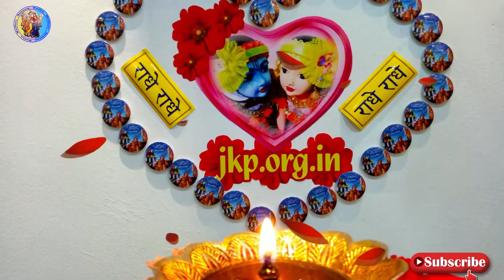Jai Jai Radha Rani Radha Rani Radha Rani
BOLO BAHGAWAN NAM...!
ROOPDHYAN KIJIYE. !
Loving remembrance with the mind is like the soul (of all devotional practices) and rest of the practices done with the
physical senses - worship with hands, walking to a holy place, doing parikrama, darshan of deities with the eyes,
listening to the Divine virtues of SHRI RADHAKRISHN, chanting the Divine names, all of these are good, but they are not devotion.
Upasana means to come close. We have to come close to Them. Therefore, who will come close? Not the physical
senses; the mind will come close.
For this reason, roopdhyan (loving remembrance of the form) with the mind comes first followed by chanting of God's name.

Radha_Krishna_Bhajans Krishnabhajans Radhabhajans JagadguruShreeKripalujiMaharaj devotionalbliss Lalitkripalukishori Brajrasmadhuri JkpPremrasmadira RadhaGovindDhamKarnal Jagadgurukripaluparishat brajMayurididi vrindavan barsana bhajan Kripalukunj kripalubliss jankiPrasad radhaKunj divinepath premrasmadira raseshwariDevi Swamimukundananda shreedhariji spiritualMantra SushreeAkhileshwariDidi radhamadhavdham bgsm jkyog popularbhajans topbhajans Krishnabhajans Krishna radha devotion bhakti Bhakti_Darshan Bhakti_Darshan_TV RMS RadhaMadhavSatsang Roopdhyan Radhashtami Shringar 2020 at Radha Kunj, Singapore

In this amazing Naam Sankirtan, we visit our JKP ashram in Singapore - Radha Kunj, centre for Radha Madhav Satsang. COVID has brought limitations to physical movement of devotees but technology in recent times have made avenues to continue speedily in the path of devotion. Please do visit 43 Cuff Road (Singapore) once the moving restrictions are cleared off.

Singer: Jagadguruttam Shri Kripalu Ji Maharaj  and others
Music composition: Jagadguruttam Shri Kripalu Ji Maharaj
Lyrics: Jagadguruttam Shri Kripalu Ji Maharaj
Radhey Radhey